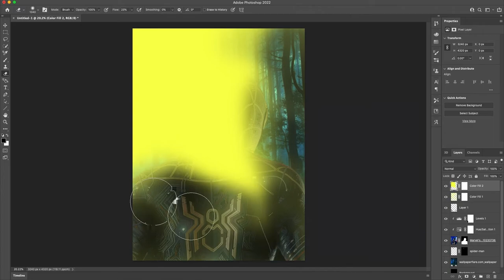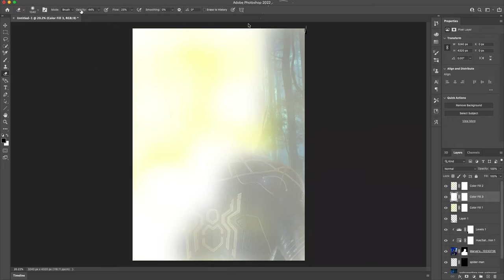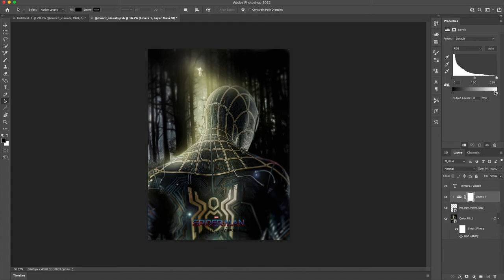Spider-man No Way Home Photoshop Poster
Another spiderman no way home poster, this might be the best one i've made so far.

you might have also searched for: spiderman no way home photomanipulation, spiderman no way home poster, spiderman no way home photoshop timelapse, spiderman no way home, photomanipulation, the amazing spiderman photoshop, the amazing spiderman 3 photoshop, photoshop tutorial, benny productions, spiderman photoshop, spiderman photo manipulation